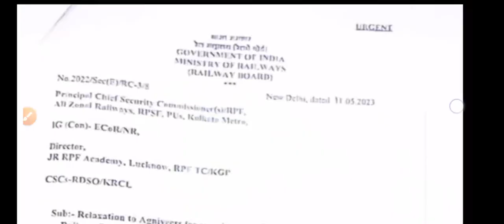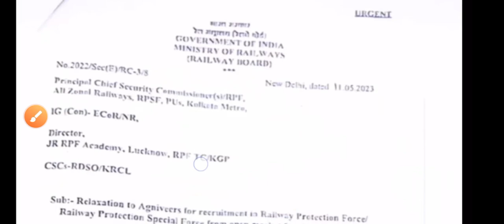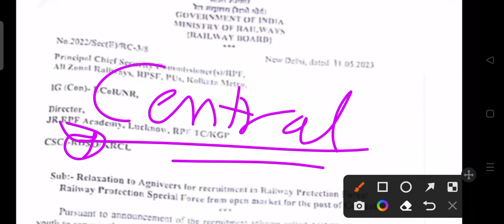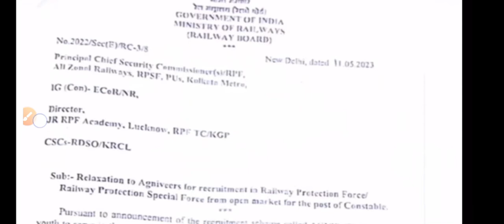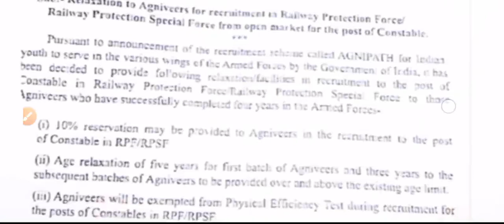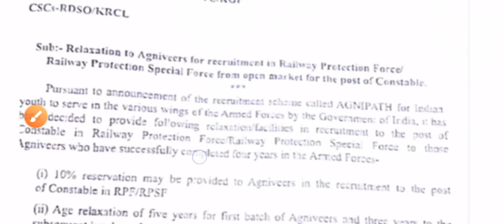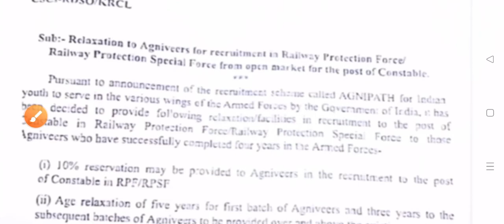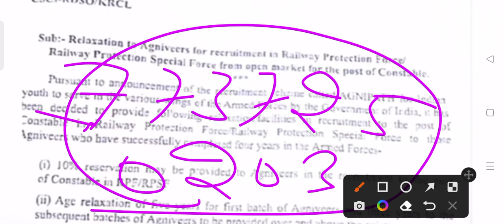RPF constable and SI Recruitment 2023,RPF Vacancy 2023,RPF Recruitment Notification,RPF New bharti